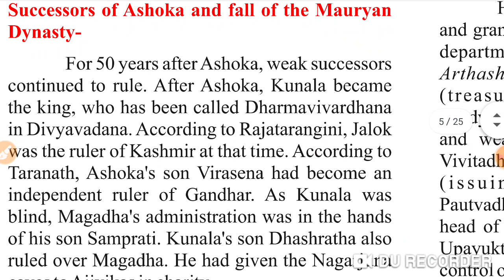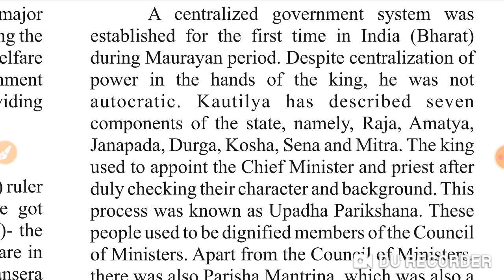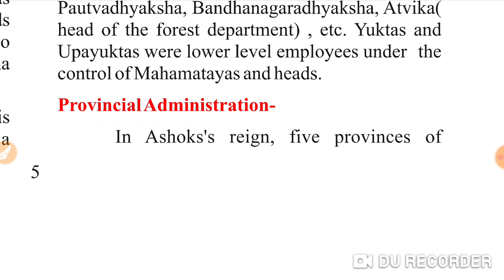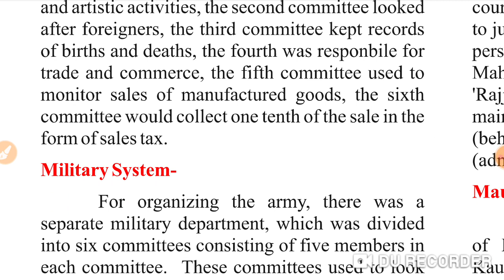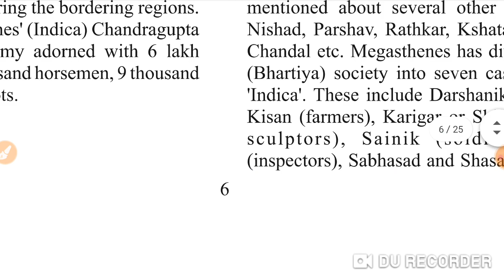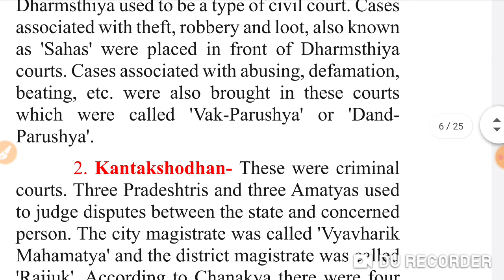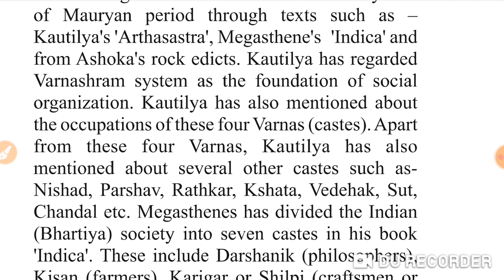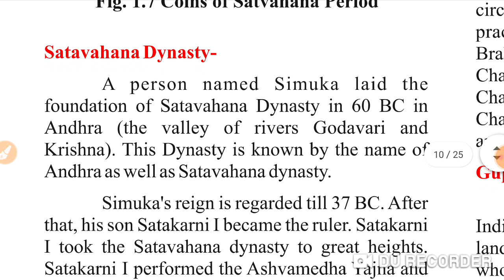Class 10 chapter 1 History Glorious India part 3